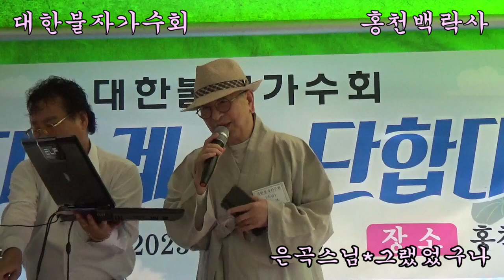대한불자가수회 # 23 단합대회 (야유회) # # 홍천백락사 은곡스님 # 그랬었구나 (정의송) # 23.08.24